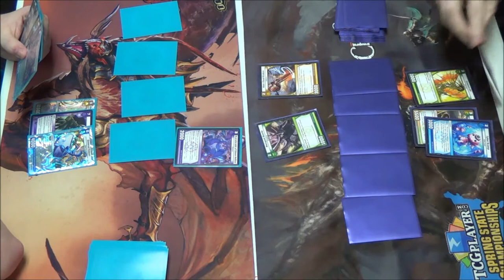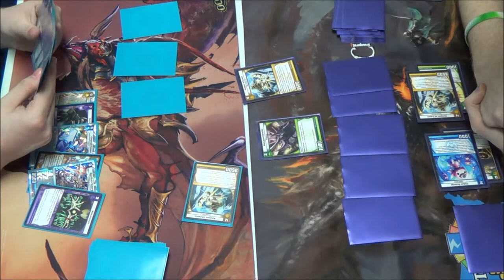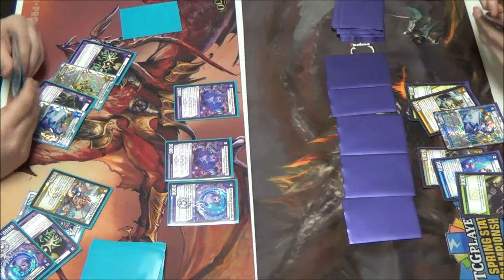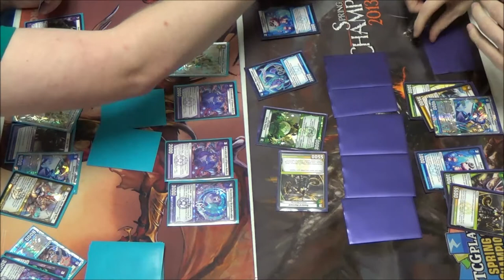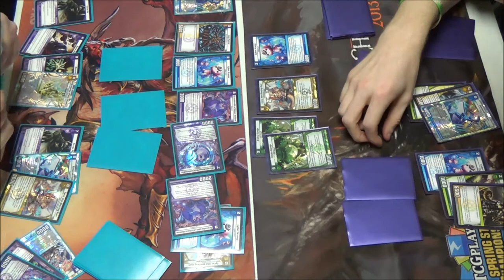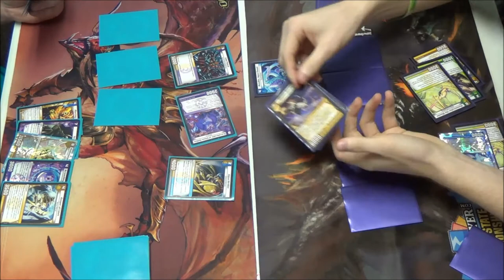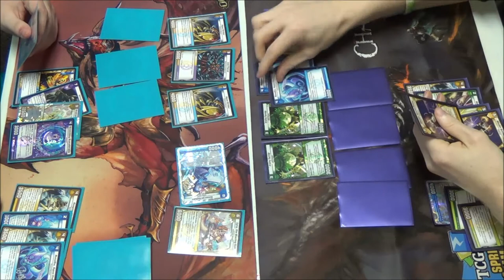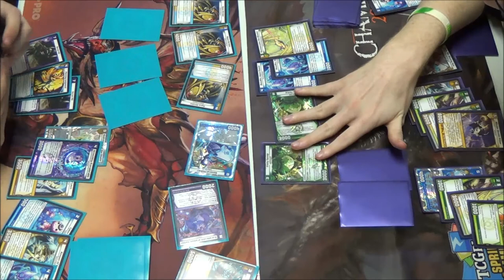Kaijudo - Semifinals - KMC Baton Rouge, LA - 03/01/2014 - Thomas Lamont vs. Mark Maher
Semifinals Match - Kaijudo Master Challenge -
Baton Rouge, Louisiana - 03/01/2014
Thomas Lamont (LWD Tempo) vs. Mark Maher (LWN Tempo)